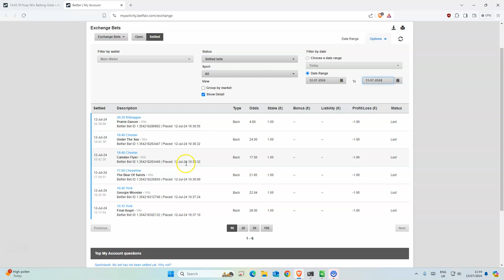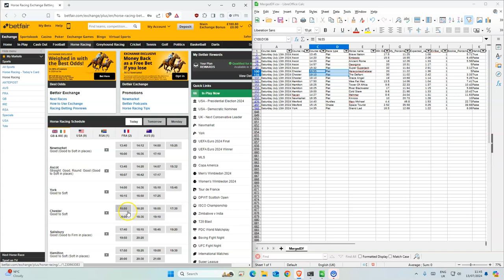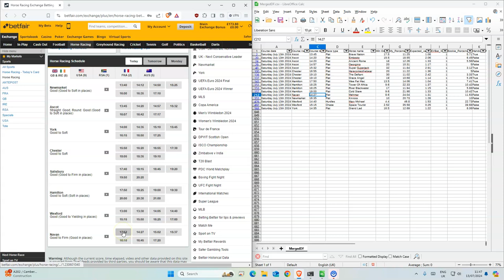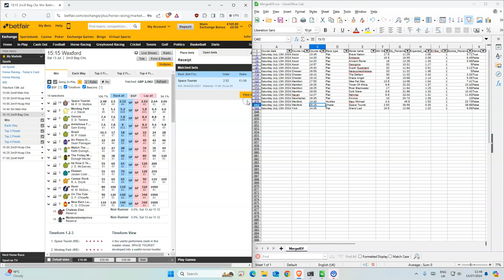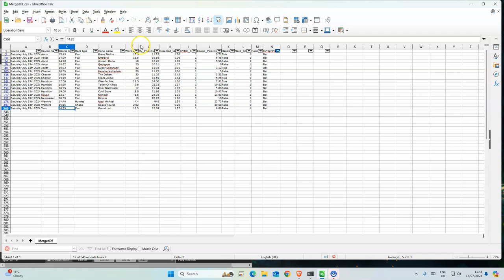Horse Racing Tips Today | 13 07 2024 | My Daily Betting Diary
Ascot 13:45 Brave Nation 17.5
Ascot 14:20 Embesto 15.5
Ascot 14:20 Ancient Rome 18
Ascot 14:57 Georginio 20
Ascot 15:32 Super Superjack 32
Chester 16:55 Herecomesthebear 20
Chester 19:10 The Defiant 30
Chester 19:10 Grace Angel 19
Hamilton 17:50 Wee Fat Mac 13.5
Hamilton 18:25 Tower Of Africa 9.6
Hamilton 18:25 River Blackwater 17
Hamilton 19:00 Cold Stare 9.6
Navan 14:27 Mehmar 8.6
Newmarket 16:35 Kinross 10
Wexford 14:40 Marv Michael 4.4
Wexford 15:15 Space Tourist 2.52
York 14:35 Grand Lad 16.5

18+ Gamble Responsibly

🔎 HASHTAGS 🔎